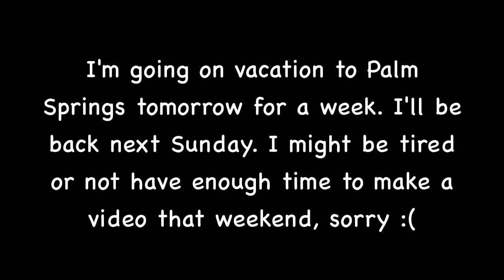Lego Chain Reaction (and Important News)